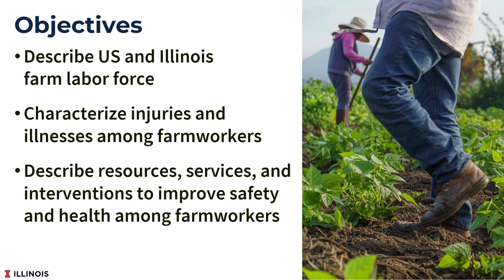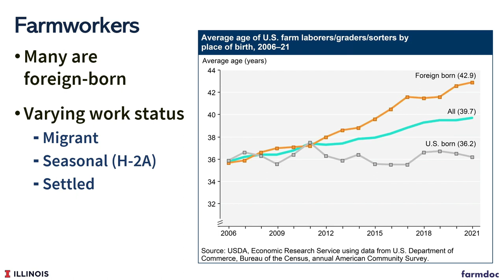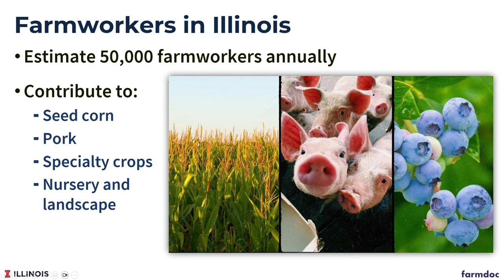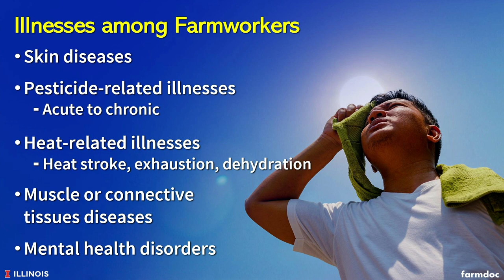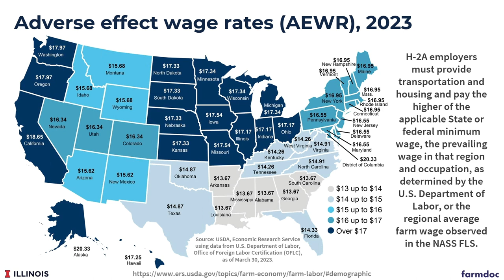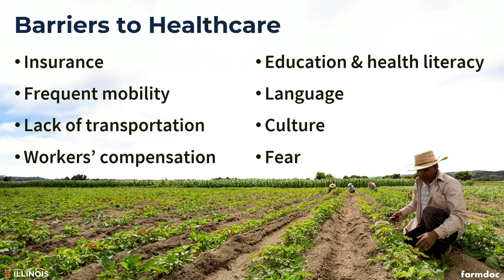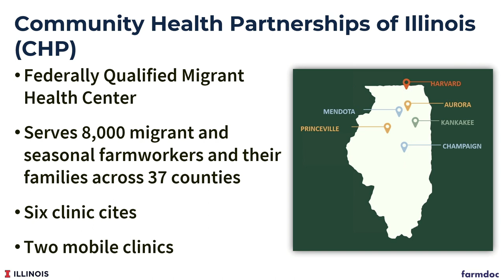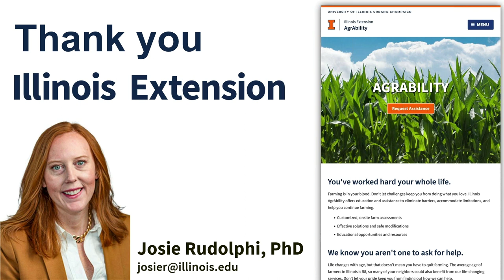Farmworker Safety and Health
Farmworker Safety and Health webinar archive for April 16, 2024. This webinar is part of the "Cultivating Caution: A Monthly Guide to Farm Safety & Health" webinar series and featured Josie M. Rudolphi, PhD from the Department of Agricultural and Biological Engineering at the University of Illinois discussing farmworker safety and health. She covered the demographics and employment characteristics of the hired agricultural workforce, especially Hispanic and Latino farmworkers.

Rudolphi described the hazards contributing to injuries and illnesses among farmworkers like machinery, livestock, repetitive movements, heat, pesticide exposure, and more. She also explained how social and economic factors like low wages, substandard housing, lack of health insurance, immigration status fears, and others exacerbate health risks for this vulnerable population.

The presentation highlighted organizations in Illinois providing resources, services and outreach to improve farmworker safety and wellbeing. These include the Great Lakes Center for Farmworker Health and Well-Being, Illinois Extension programs like Illinois AgrAbility, Community Health Partnerships clinics, stress assistance programs, and advocacy groups.

Rudolphi emphasized the essential role farmworkers play in U.S. agriculture despite facing disproportionate occupational hazards and barriers to care. The webinar aimed to raise awareness of these issues and the efforts underway to cultivate a safer, healthier agricultural workforce.

00:00 Introduction
01:11 Farm Labor
12:34 Injuries
15:00 Illnesses
25:07 Barriers to Care
29:41 Farmworker Serving Organizations
40:48 Wrap-up